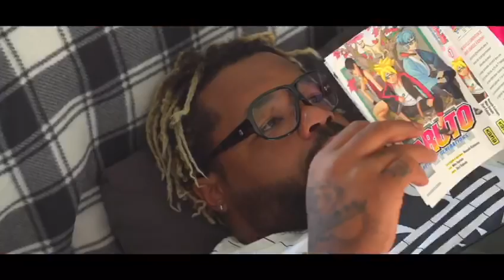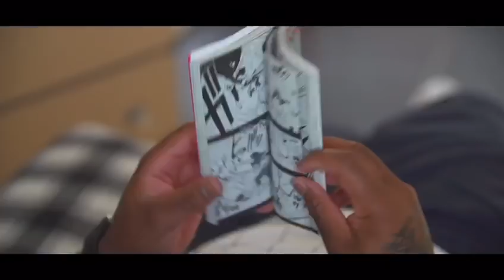MATHIEU BASTAREAUD EP3 WEB SERIE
© 4Success